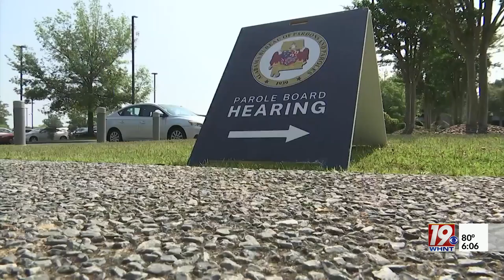Parole Denied for Judith Ann Neelley | May 25, 2023 | News 19 at 6:00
Over 40 years after the horrific murder of a 13-year-old girl in DeKalb County, one of her convicted murderers was denied parole on May 25, 2023.